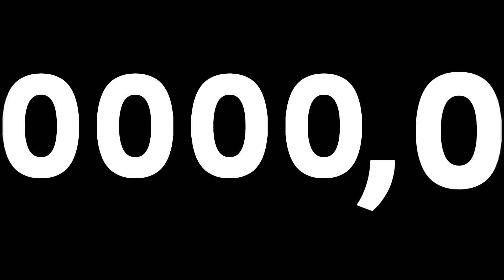60.0 Seconds Timer (1 Minute Countup)